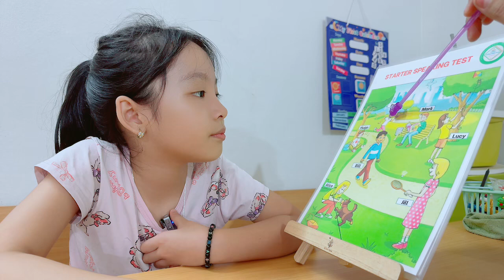Ánh Hồng E2016.1 Starters Speaking Test.